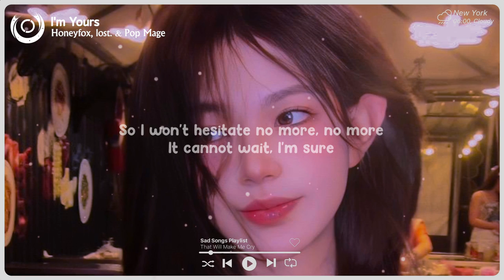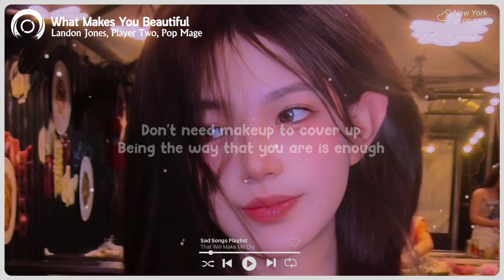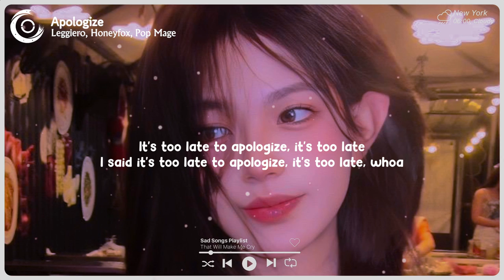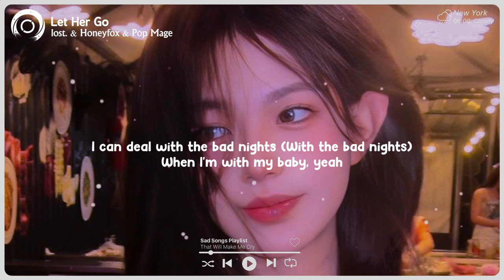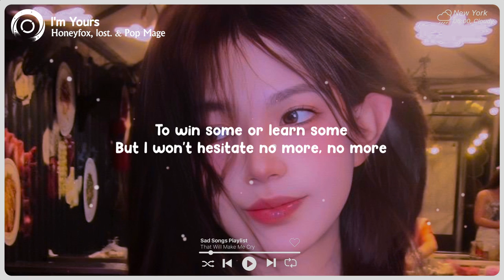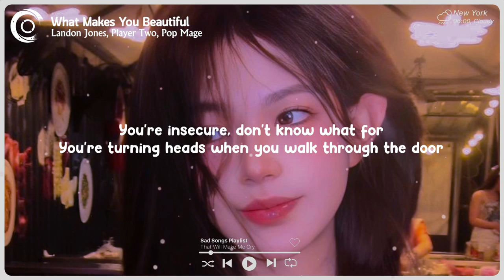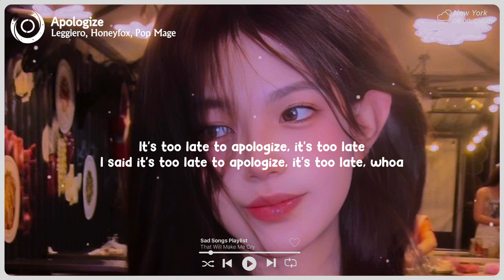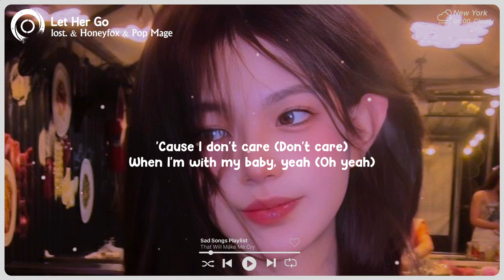Love Me Like You Do, Unstoppable ♫ Sad Song 2023 ♫ Top English Songs Cover Of Popular TikTok Songs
Tracklist:

00:00 Honeyfox, lost., Pop Mage - Love Me Like You Do
01:53 Amanda Yang , Keny Grey - Lonely
04:29 Veronica Bravo, lost., Pop Mage - Glimpse of Us
07:26 Benlon, Pop Mage - Memories
10:04 Honeyfox, lost. & Pop Mage - I'm Yours
13:54 Honeyfox, lost., Pop Mage - Unstoppable
17:04 Hannah Gracelynn, lost., Pop Mage - Payphone
20:06 lost., Honeyfox, Pop Mage - Heat Waves
23:03 Honeyfox, lost., Pop Mage - La La La
25:15 Landon Jones, Player Two, Pop Mage - What Makes You Beautiful
28:21 lost., Pop Mage - Ghost
30:58 Honeyfox, lost., Pop Mage - Symphony
32:32 Jemma Johnson, lost., Pop Mage - See You Again
35:33 Jessica Chertock, lost., Pop Mage - Apologize
38:00 Honeyfox, lost., Pop Mage - Let Me Down Slowly
41:11 Honeyfox, lost., Pop Mage - Can't Help Falling In Love With You
43:54 lost. & Honeyfox & Pop Mage - Let Her Go
46:51 Benlon, Pop Mage - I Don't Care